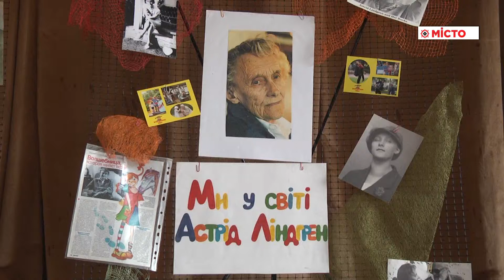Четвертий етап фестивалю «У світі А. Ліндгрен»